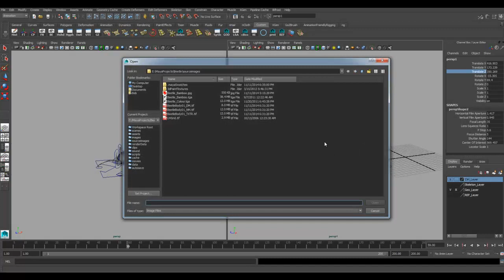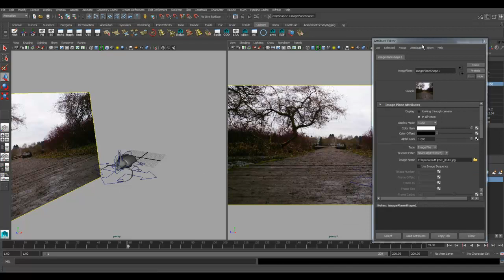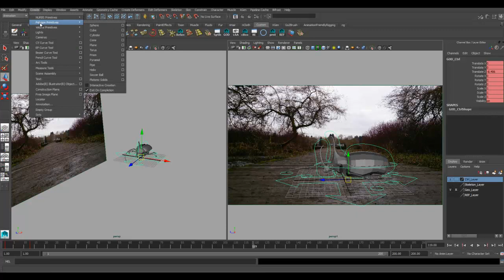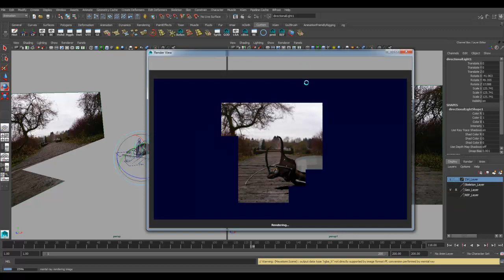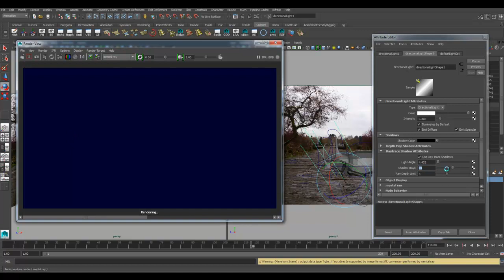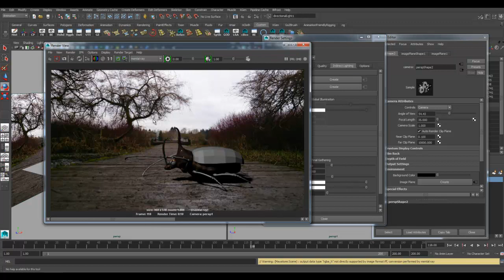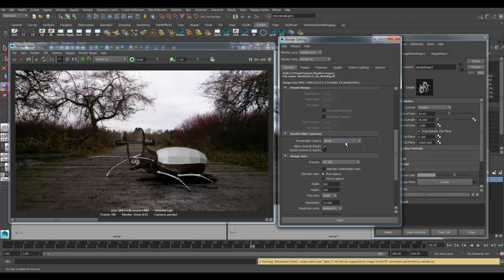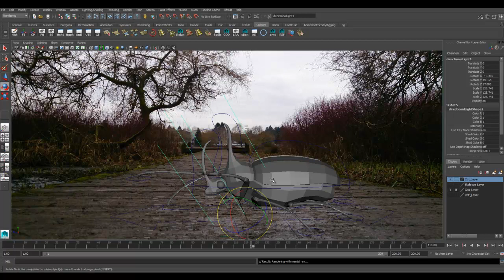Beetle2015 16 Rendering